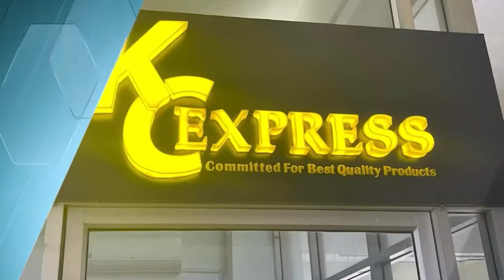លោក សិទ្ធិ ឡោះ ប្រធានក្រុមការងារខ២៧ ចុះជួយស្រុកស្វាយចេក បន្តចុះជួបសំណេះសំណាលជាមួយសមាជិក